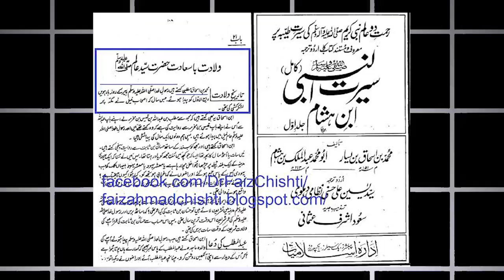Eid Miladunnabi ❌ Manane Walon Sunon | Barelwiyon Ka Operation | Expose TV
milad manana jaiz hai ya nahi
milad manana kaisa hai
eid milad un nabi manana kaisa hai
eid milad un nabi manana kaisa
eid milad un nabi manana jaiz hai
milad un nabi ﷺ manana kaisa ?
eid miladunnabi manana kaisa hai
eid miladunnabi par khushi manana kaisa hai
kya eid milad un nabi ﷺ manana jaiz hai
kya milad un nabi ﷺ manana jaiz hai
eid e milad un nabi manana kaisa hai
eid milaadun nabi manana kaisa hai
Aap Sallallahu alaihi wasallam ki Paidaish kab hui